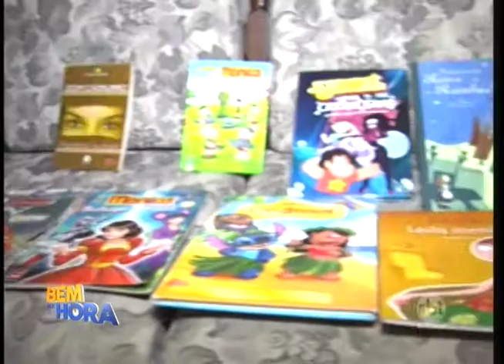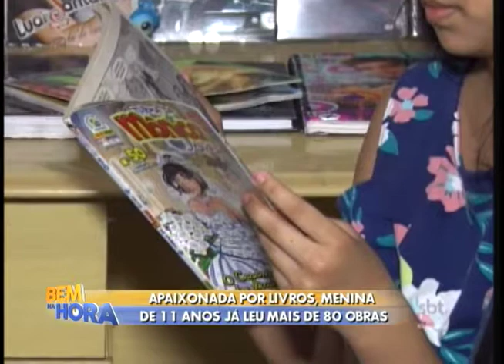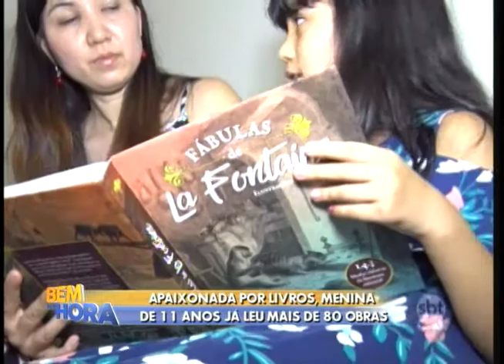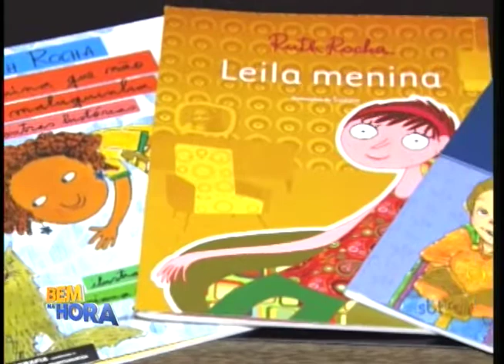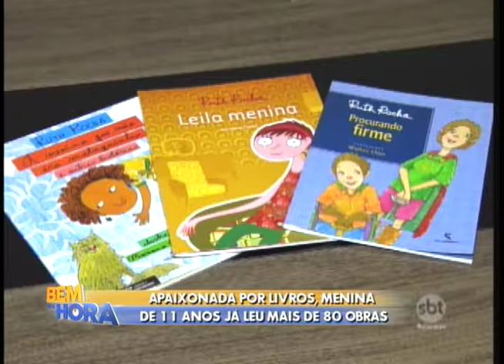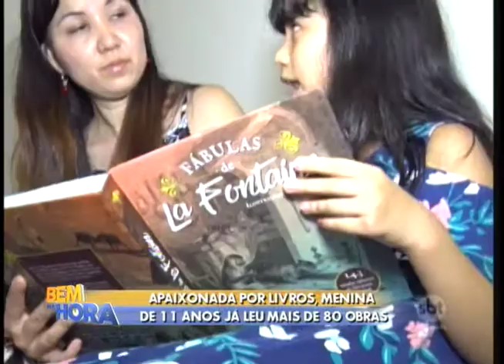Leitura mirim já leu mais de 80 livros